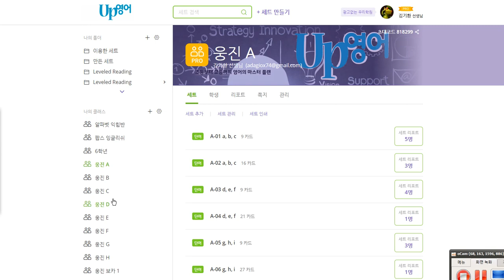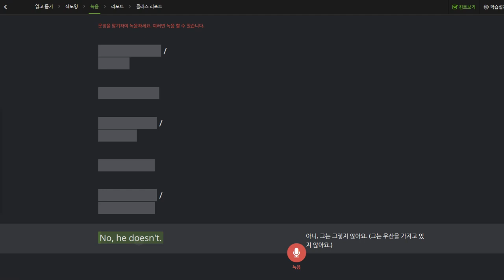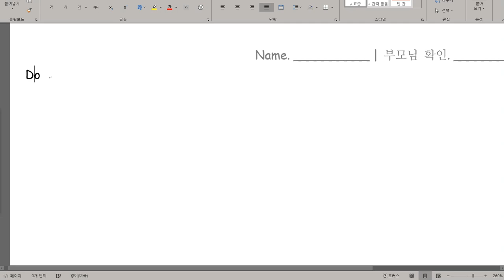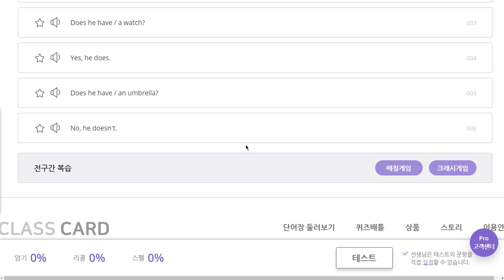김예빈 2019 10 16 일대일